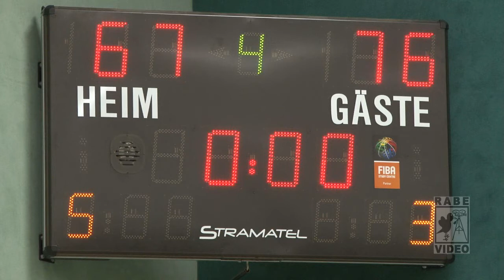BBC Cottbus II - Red Eagles